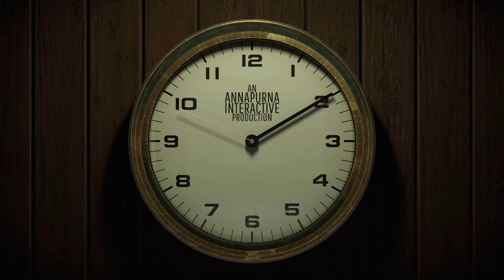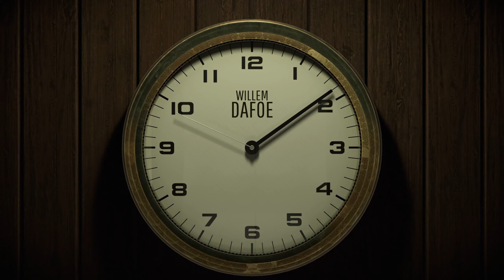12 Minutes Ending 1 - Listen @ 1440p 60 FPS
Twelve Minutes is played from a top-down perspective and is set in an apartment suite shared by a husband and wife (voiced by James McAvoy and Daisy Ridley, respectively) which includes the main living and kitchen area, their bedroom, a bathroom, and a closet. The player controls the husband during these events in the style of a point-and-click adventure game, where he is free to do various actions. Without taking certain actions, over the course of the first 10 minutes, the husband learns his wife is pregnant. A self-identified police officer (voiced by Willem Dafoe) arrives at the apartment and accuses the wife of murdering her father several years ago, and in trying to arrest her knocks out the husband and kills the wife and her unborn child.

PC Specs:
Processor: AMD Ryzen 9 5900X
RAM: Team Group Vulcan TUF 32 GB DDR4 3600 MHZ
MB: MSI MAG X570 Tomahawk
GPU: ASUS ROG Strix 2080 Ti